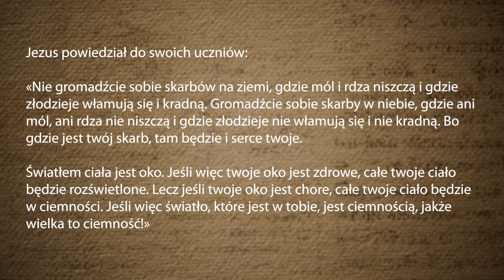SNJ: Piątek XI Tygodnia zwykłego (657)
Darowski Łukasz SDS
Piątek, XI Tydzień zwykły
Liturgia Słowa:
2 Krl 11, 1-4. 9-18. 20; PS 132 (131), 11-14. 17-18; Mt 6, 19-23